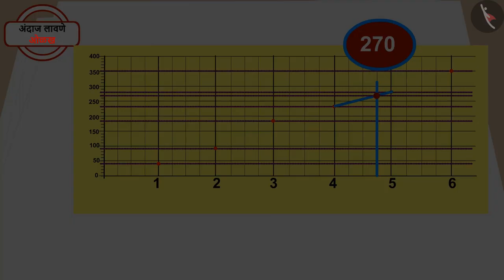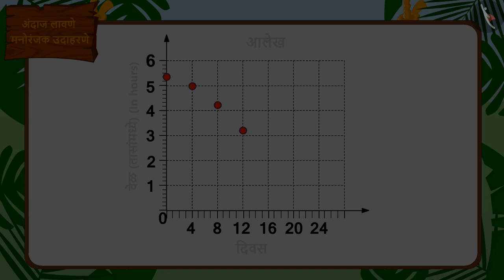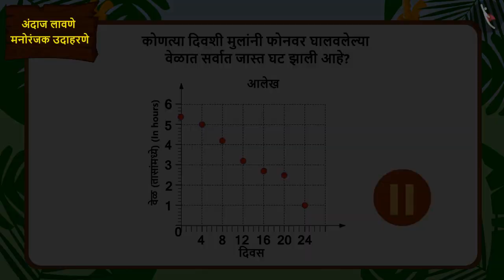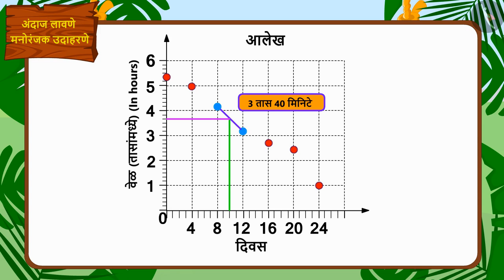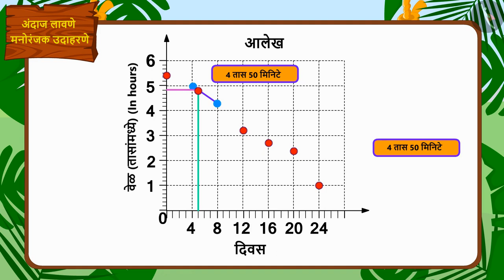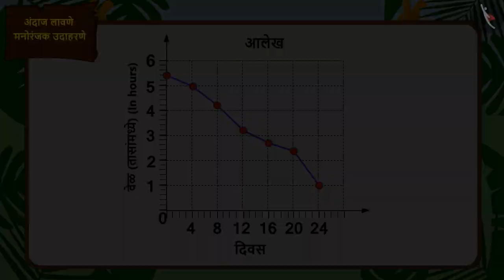आकडेवारीचे स्थूलमान|Part 2/2|Approximation of data|Marathi|Class 5